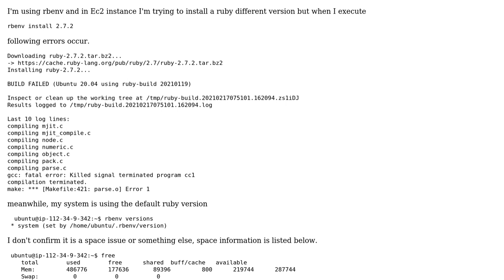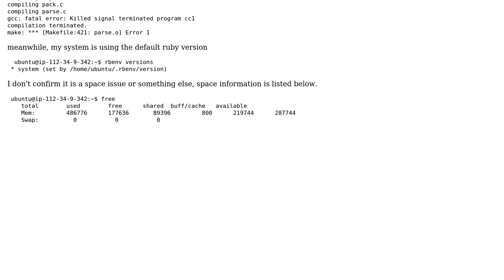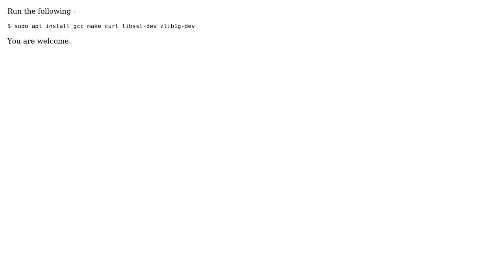BUILD FAILED (Ubuntu 20.04 using ruby-build 20210119)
With thanks & praise to God, and with thanks to the many people who have made this project possible! | Content (except music & images) licensed under CC BY-SA | Music | Images & others | With thanks to user Humayun Naseer user Georg Keferbock and the Stack Exchange Network Trademarks are property of their respective owners. You are responsible for your own actions.